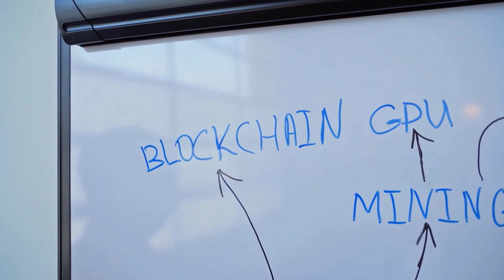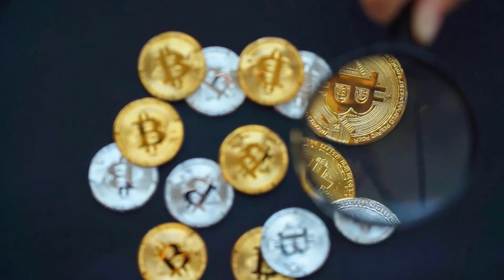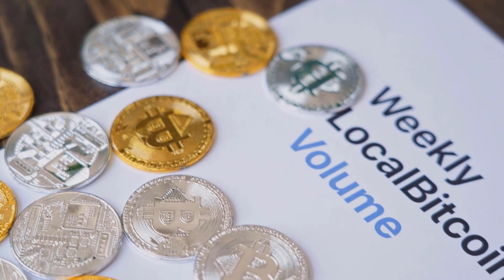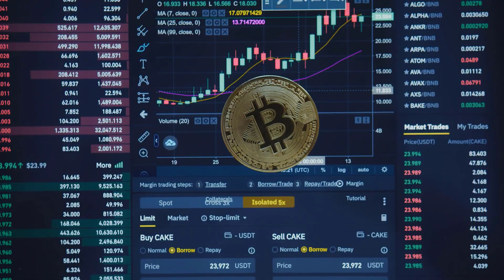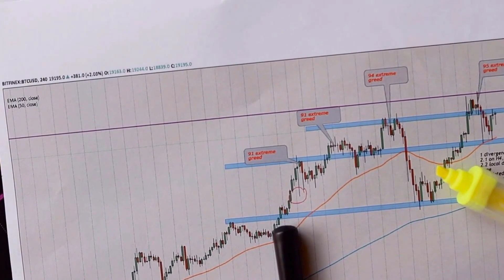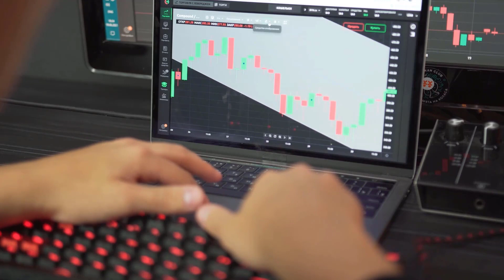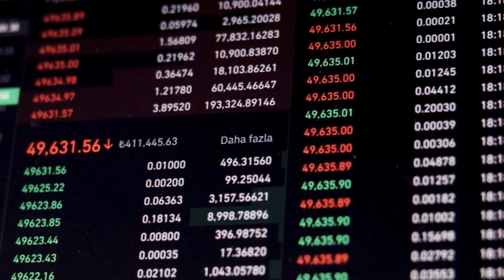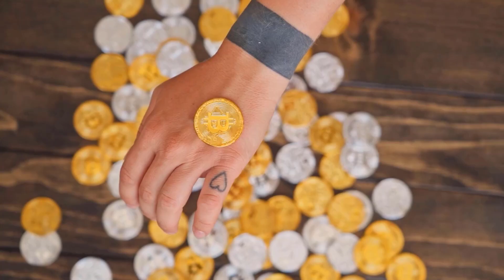KSM PRICE WILL X6000 AFTER THIS DATE?? - KUSAMA PRICE PREDICTION 2023